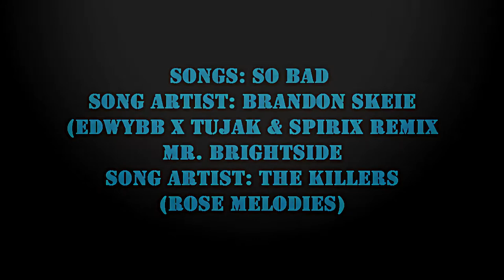Lee Hyun Woo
This is just a short edit that I put together showing a few of the characters one of my favorite Korean actors, Lee Hyun Woo has played.

Please refrain from mentioning the names of these dramas in the comments. Song and drama info is at the end of the video. :)

cc: obliviate. (slightly edited)